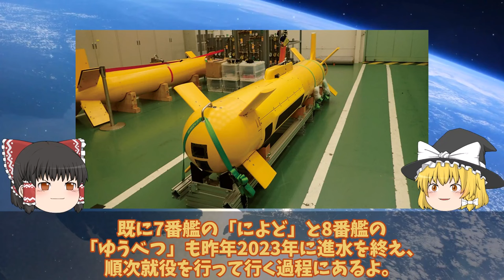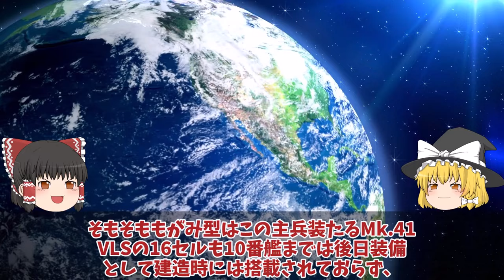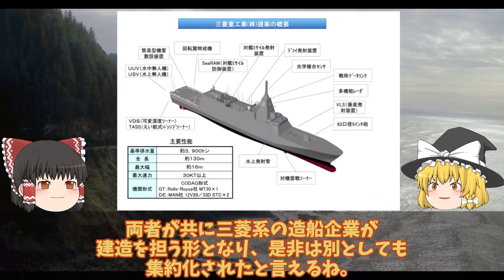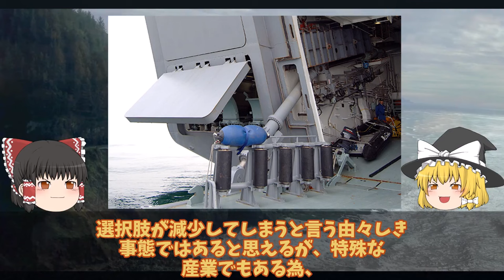【ゆっくり解説・軍事News】防衛省ついに次期もがみ型イメージ図公開新型FFMは事実上FFGへ！ステルス性徹底追求でヤバイ空母キラーに大変革？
引用・転載「出典：海上自衛隊ホームページ」
引用・転載「出典：航空自衛隊ホームページ」
引用・転載「出典：陸上自衛隊ホームページ」